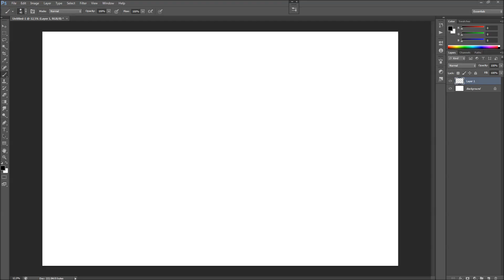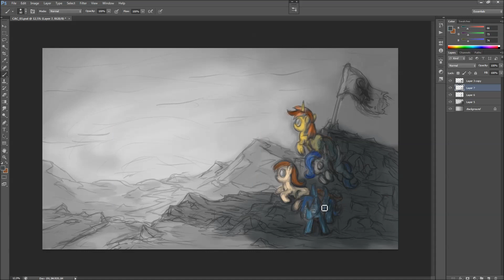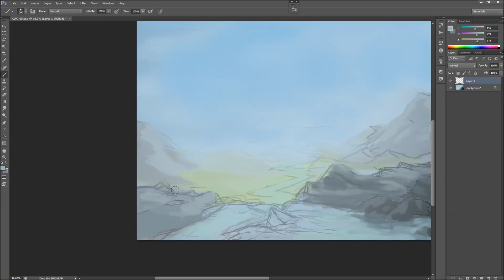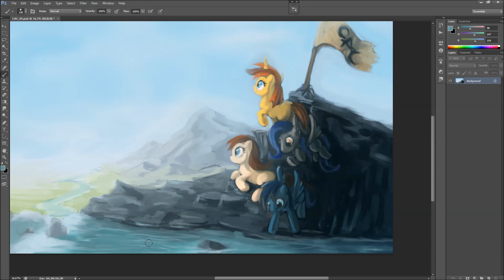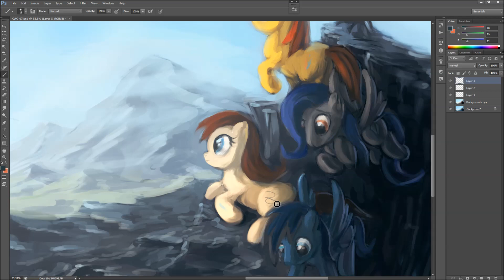[MLP] Cutie Art Crusading (Painting Time Lapse)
Fan art of Fans, for the Cutie Art Crusaders